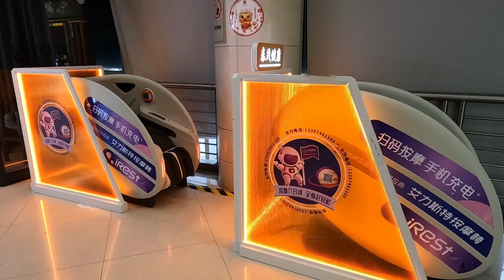ประสบการณ์ใหม่กับเครื่องนวดจีน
ประสบการณ์ใหม่กับเครื่องนวลจีน ไม่มีเงินสด สะดวกครบครันที่ซาร์ไฟ

ในการเดินทางครั้งล่าสุดที่จีน เราได้มีโอกาสลองใช้ **เครื่องนวลจีน** หรือระบบชำระเงินแบบไร้เงินสด ที่ทำให้การเดินทางและการช้อปปิ้งเป็นเรื่องง่ายขึ้นกว่าที่เคย ด้วยระบบนี้ ผู้ใช้สามารถทำธุรกรรมผ่านแอปพลิเคชันบนสมาร์ทโฟน เช่น Alipay หรือ WeChat Pay โดยไม่ต้องใช้เงินสดเลย ไม่ว่าจะเป็นการซื้อของกินในตลาด การนั่งรถสาธารณะ หรือการจ่ายค่าอาหารในร้านสุดหรู ทุกอย่างสามารถทำได้เพียงปลายนิ้ว

สิ่งที่ทำให้ประทับใจยิ่งขึ้นก็คือ **ที่ชาร์จไฟครบครัน** ในสถานที่สาธารณะต่างๆ ไม่ว่าจะเป็นสถานีรถไฟฟ้า คาเฟ่ หรือแม้แต่จุดพักรถ มีที่ชาร์จไฟให้พร้อม ไม่ต้องกังวลเรื่องแบตเตอรี่หมด ทำให้เราสามารถใช้งานสมาร์ทโฟนและทำธุรกรรมออนไลน์ได้ตลอดเวลา

นอกจากนี้ ทุกที่ยังมี **ระบบรักษาความปลอดภัย** ของข้อมูลที่มั่นคง ทำให้เรารู้สึกปลอดภัยเมื่อใช้แอปการเงินต่างๆ การเดินทางในจีนที่มีการเชื่อมต่อที่ลื่นไหลและไร้ข้อติดขัดทำให้ประสบการณ์ของเราสะดวกสบายกว่าที่คิด เป็นการเดินทางที่ทั้งทันสมัยและสะดวกในยุคดิจิทัลอย่างแท้จริง

**ข้อดี**: ไม่ต้องพกเงินสด สะดวก รวดเร็ว มีจุดชาร์จไฟครอบคลุมทั่วถึง
**ข้อเสีย**: อาจมีความยุ่งยากในการเริ่มต้นใช้งานสำหรับคนที่ไม่คุ้นเคยกับแอปพลิเคชัน